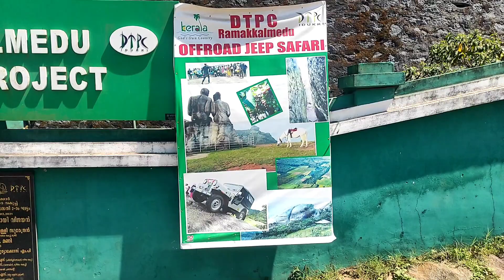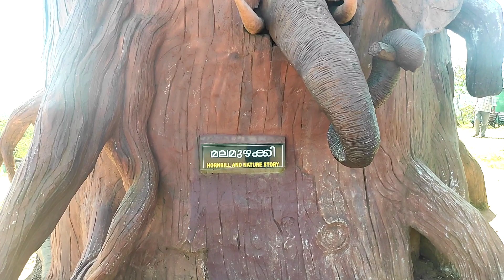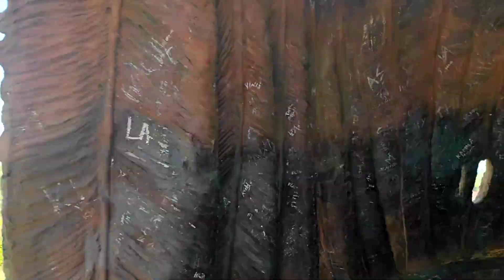Ramakkalmedu View Point | Kuruvan Kurathi | Idukki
Ramakkalmedu is a hill station and a hamlet in Idukki district in the Indian state of Kerala. The place is noted for its panoramic beauty and numerous windmills.
Idukki vlogs
ramakkalmedu view point
tourist spots in idukki

                 CU ALL IN NEXT VIDEO